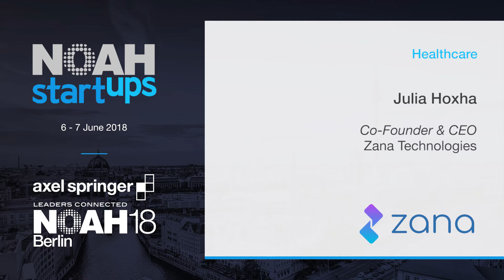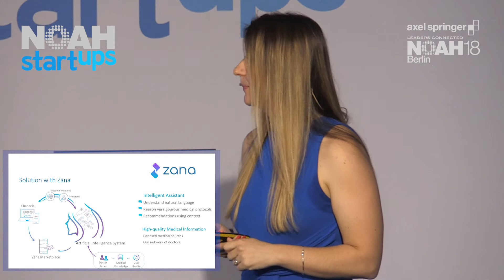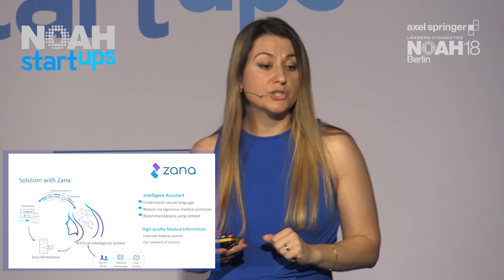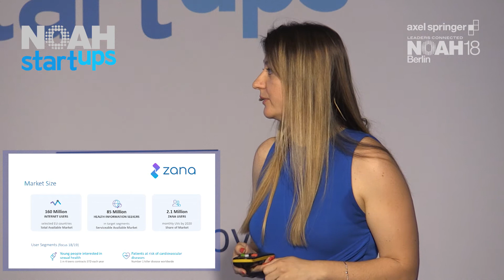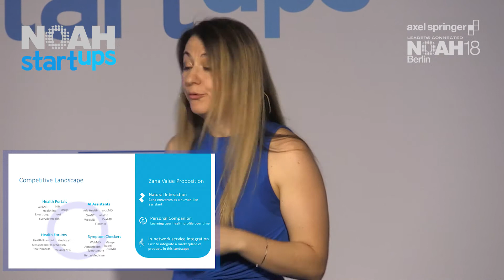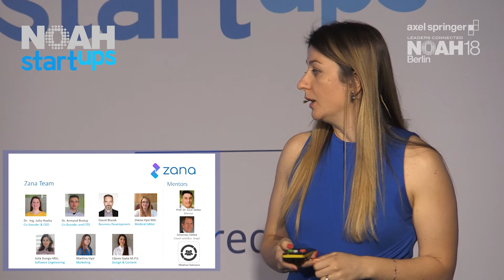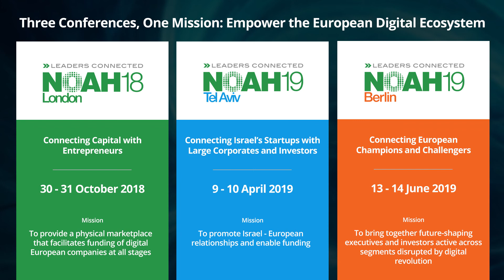Julia Hoxha, Zana Technologies - NOAH18 Berlin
Company Pitch by Julia Hoxha, Zana Technologies at the Axel Springer NOAH  Conference 2018 in Berlin, Tempodrom 6-7 June 2018.